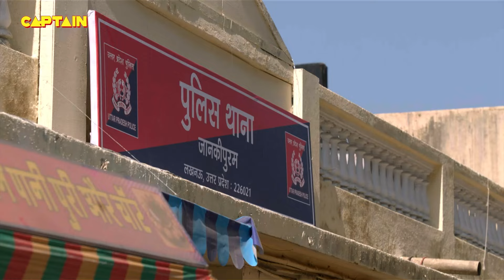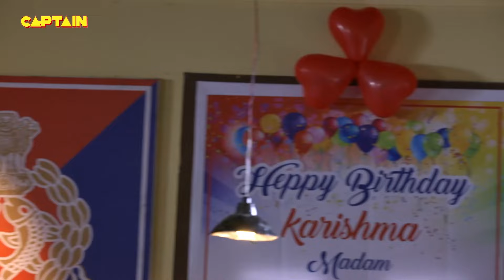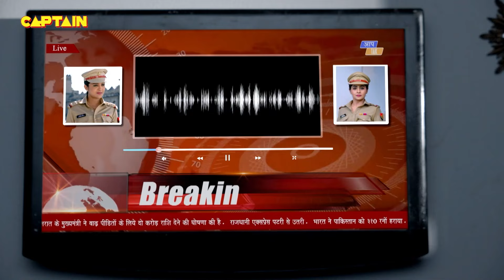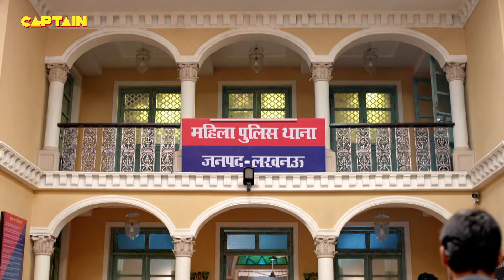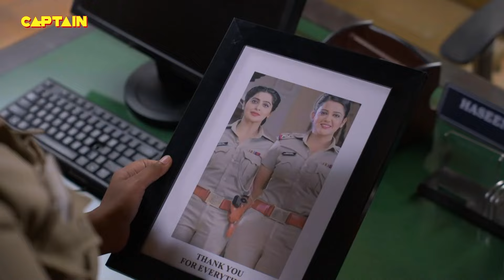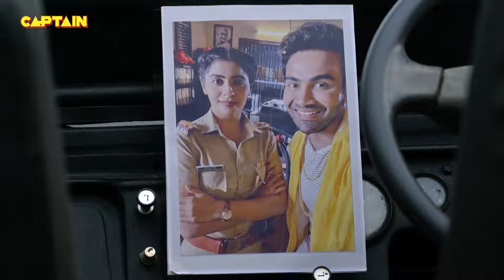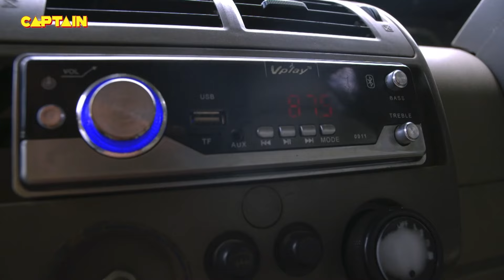Karishma Singh का मनाया जब उनके नए थाने में जन्मदिन || Best Of Maddam Sir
Karishma Singh का मनाया जब उनके नए थाने में जन्मदिन || Best Of Maddam Sir 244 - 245